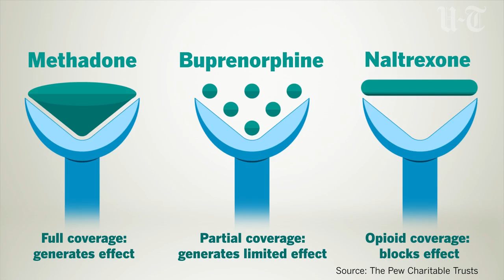How Opioid Treatment Medications Work On Your Brain | San Diego Union-Tribune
Ever since methadone clinics began curbing the cravings of heroin addicts in the 1960s, the treatment has held onto its seedy stigma. But that could be changing in light of the nation’s opioid epidemic, killing tens of thousands of people each year.

Laura Rossi, PhD, who is the CEO and Executive Director of SOAP MAT, discusses methadone treatment and how it works in your brain.